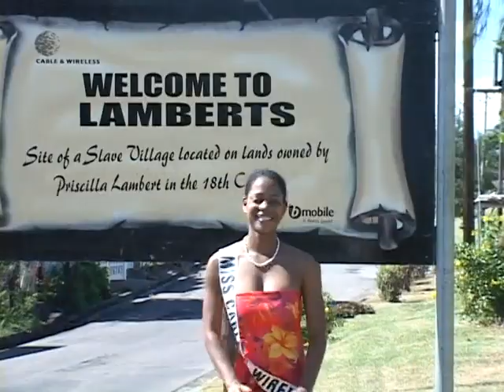Cable and Wireless - Video AD 2007 - Cindy DeSuza